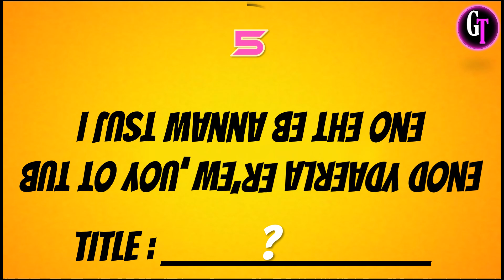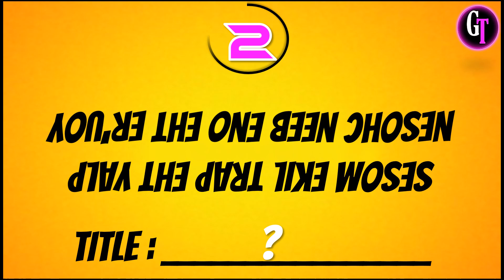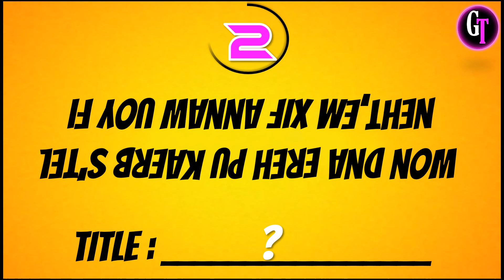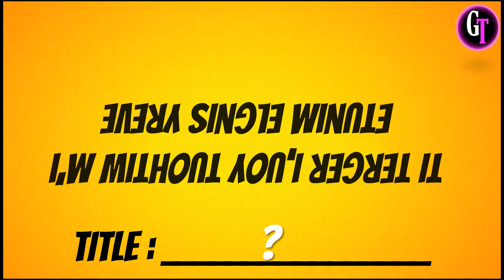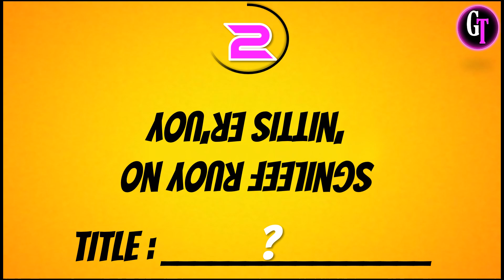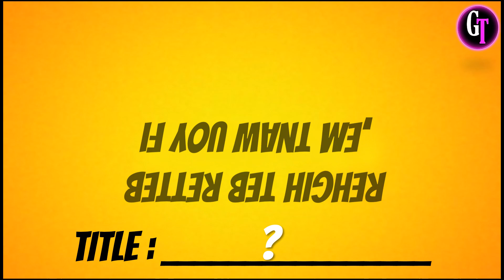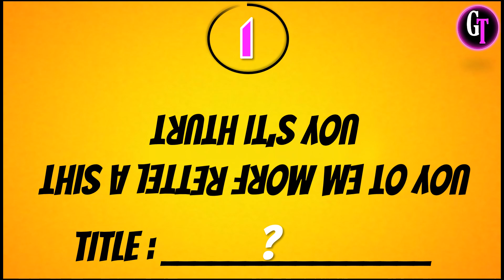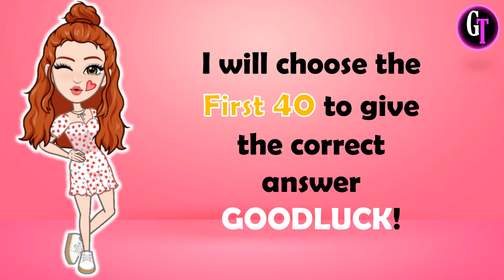Let's Play BLINK! || GUESS THE BLACKPINK SONG BY ITS UPSIDE DOWN LYRICS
Hello Kellies 🙋‍♀️

This fun game is about to GUESS THE SONG BY ITS UPSIDE DOWN LYRICS

This game has 2 rounds
EASY - GUESS THE SONG IN 5 SECONDS
HARD - GUESS THE SONG IN 3 SECONDS

1st - You have to watch my Premiere Game
2nd-  Be sure to watch it until the end to see my Shoutout Question
3rd - If you see the question, type your answer in my latest community post
4th - I will choose the winners by giving them a heart and replying to what place they got (take-note: I will not reply to everyone's comment but mostly to the winners only or to those near to the answer)'
5th- After you answer check later my community for the list of winners.

1. First to answer below my question wins..there are only 10 winners and they will be automatically included on my shoutout train.
2. Wrong spelling and short forms are not allowed(ex: HYLT or KTL) you have to type the complete answers based on my question.
3. If you join the live game you can't join my shoutout game of that day and don't have a chance to be the 1st winner.
4. If you won already please don't answer but you can help me find the 1st winners in the next rounds thanks.
5. 1st winners of my Shoutout game are allowed to join my Live Game.